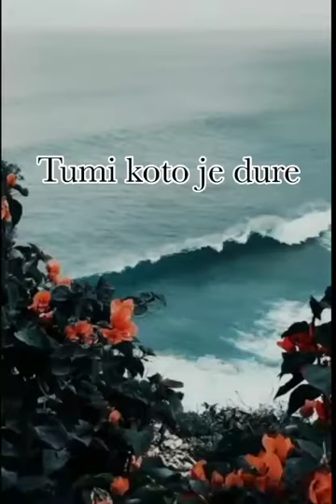Tumi koto je dure ....by Shamik ghosh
video graphics... credit to sagareeka ghosh